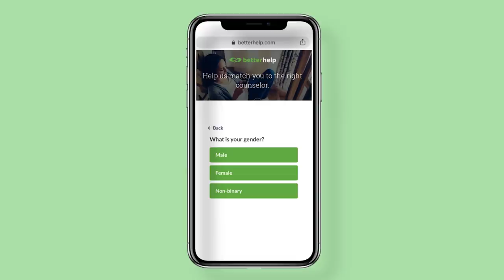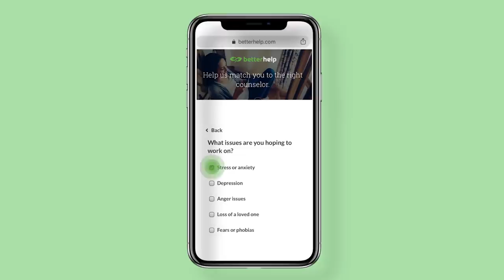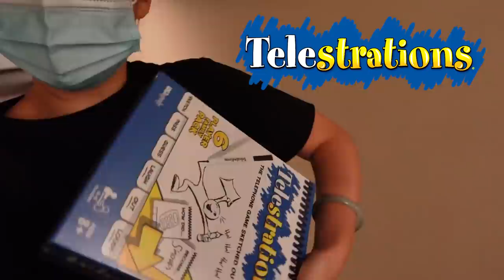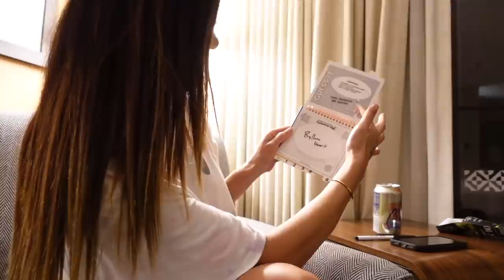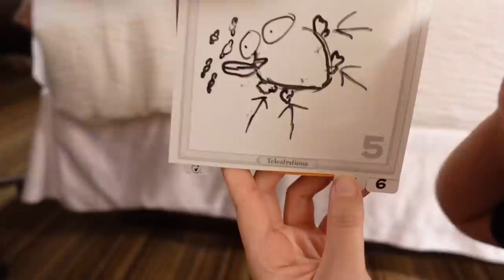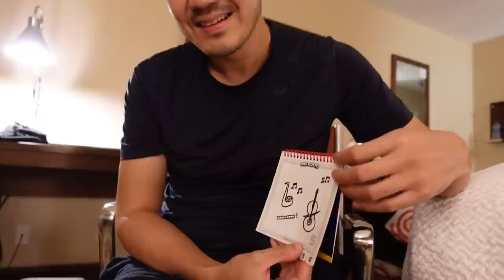Food, Festivities, and Fun Game Nights | ABG Visits The Bay Area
We recently took a trip to the Bay Area where we spoke at the 626 Night Market, and we chatted with our audience in a Q&A format, while discussing the importance of getting vaccinated. Our trip ended with a fun Friday game night in our PJs, featuring snacks and Telestrations.